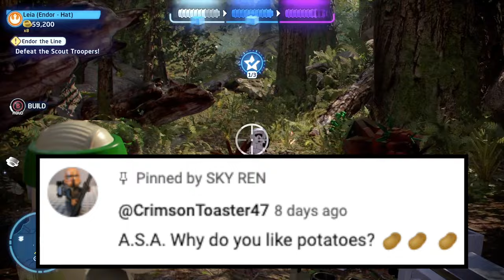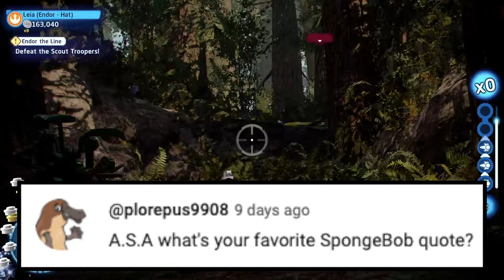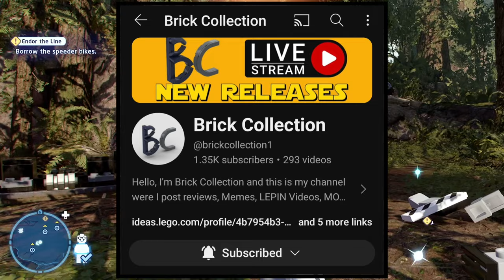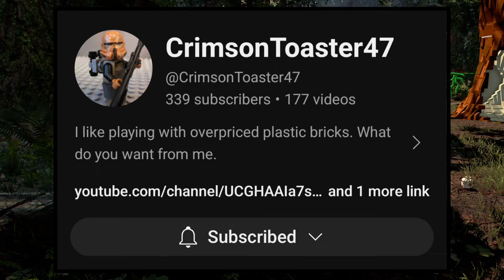Surprisingly I Didn't Get Any LEGO Star Wars Questions This Time. | A.S.A Ep 117 (2024)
Hello and welcome to episode 117 of Ask SKY Anything my Q&A series where I answer your questions! I got 8 questions for this episode of A.S.A and they are: Why do I like potatoes?
What’s my favorite SpongeBob quote?
Where am I from?
What’s my opinion on that Brick Collection guy?
What’s my opinion on that Crimson Toaster guy?
What Star Wars movie would I like to see get made?
What are my thoughts about the Dave Filoni Controversy by Star Wars fans?
And, when did I start YouTube and why did I decide to start? I’ll be answering those questions, for this episode of A.S.A so I hope you enjoy! ^_^